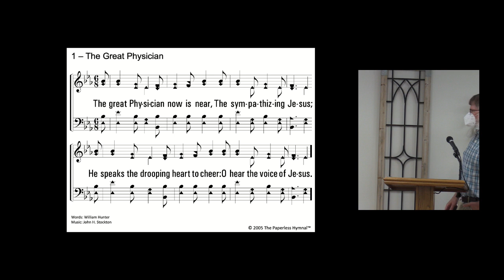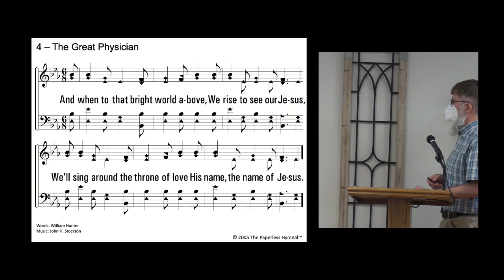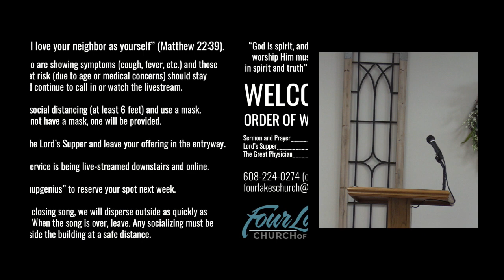Sunday Worship [Recording] - 06/07/20